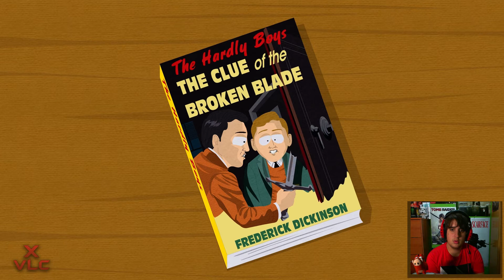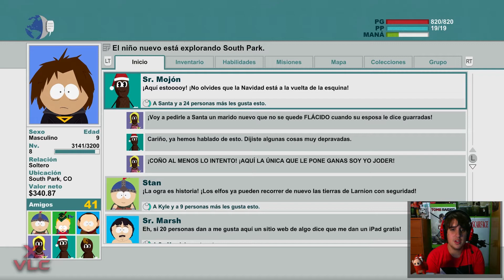SOUTH PARK: Stick Of Truth | PARTE 7 | LET'S PLAY ESPAÑOL [HD 1080p]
LEE IMPORTANTE

►Esto es un Let's Play, no es una guía, así que no esperes encontrar una forma "rápida" de terminar el juego. Simplemente soy yo jugando por primera vez -normalmente es así, pero hay excepciones- y pasando un buen rato.

►Si el Let's Play no esta comentado eso es posiblemente debido a una de estas tres opciones:
A- Problemas técnicos
B- Se trata de un juego que me he pasado 500.000 veces y me lo se de memoria, pero lo grabo porque es un juego que me gusta y quiero compartir con vosotros.
C- Si se trata de un Let's Play de Consola rara vez puedo comentar debido a la zona en la que se encuentra ubicada.

►No soy un cazatrofeos, no busco pasarme el juego al 100% ni a la máxima dificultad, ante todo busco divertirme y ante todo pienso que estoy grabando así que no puedo estar perdiendo el tiempo mientras juego en examinar cada rincón del mapa en busca de trofeos y cosas así. Con esto también quiero decir que no suelo hacer misiones secundarias a no ser que me interesé.

►En mi canal no doy soporte a la piratería, así que no me preguntes de donde descargar el juego, en Steam lo tienes todo.

►Los Spoilers no serán tolerados en ningún momento, todo usuario que publique un spoiler en la caja de comentarios será automáticamente bloqueado y su comentario será borrado. Y a mi tranquilo que no me spoilearas porque cuando veas el vídeo significará que seguramente ya me habré pasado el juego.

►Si la duración del vídeo te parece excesiva -Pongamos como ejemplo un vídeo de 1 hora- ni te molestes en pedir que sea más corto. Si dura tanto tiempo es por alguna razón y es exactamente lo mismo ver un vídeo de 1 hora en un solo vídeo que verlo en 2 vídeos de media hora. Puedes usar la MAGNIFICA interfaz de Youtube para darle al pause y retomar el vídeo cuando te plazca. Si sigues sin estar de acuerdo te invito amablemente a que te desuscribas si mi contenido no te agrada.

►Recuerda que mi canal esta partido en dos vertientes: La vertiente Let's Play y la vertiente de vídeos "normales" -DayZ, ARMA, Battlefield...- y tienen siempre el mismo horario. No vengas a exigir vídeos de otro tipo en los Let's Play, eso no quita que no acepte sugerencias de probar otros juegos CON modo HISTORIA, eso lo agradezco porque me podéis dar a conocer juegos que desconozca. Repito olvidaros de comentar cosas sobre juegos Multiplayer en los vídeos de Let's Play.

►El objetivo principal del canal es que nos lo pasemos bien, ante todo ENTRETENER. Pero recordar yo no vivo de Youtube ni trabajo para vosotros. Con esto quiero decir que no me gusta la gente que viene exigiendo cosas. Apenas tengo tiempo y ni yo se de donde lo saco para llegar a subir 3 vídeos diarios.
Aquí venimos a pasar un buen rato así que nada de malos royos en el canal.

►Por ultimo, agradezco muchisimo el apoyo que me dais y le dais a los vídeos, VOSOTROS sois el alma del canal y no yo, yo soy solo el idiota que sube los vídeos, deciros que os quiero a cada uno de vosotros y que gracias a vosotros esto sigue para alante -como los de Alicante jojojojoooequisde-
Un Saludo